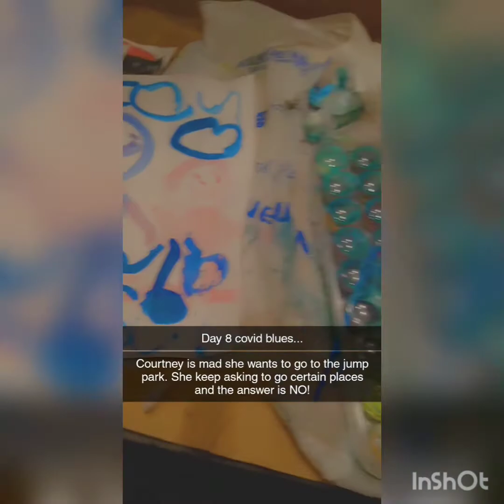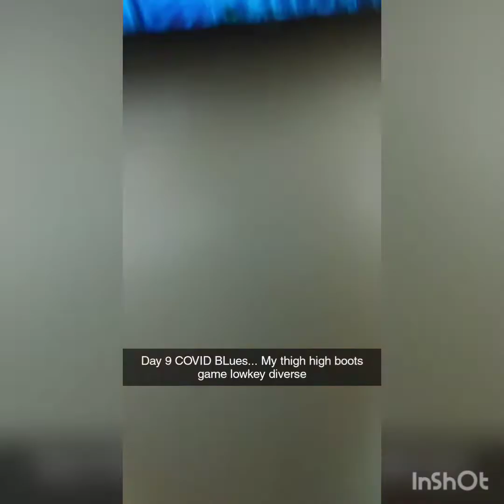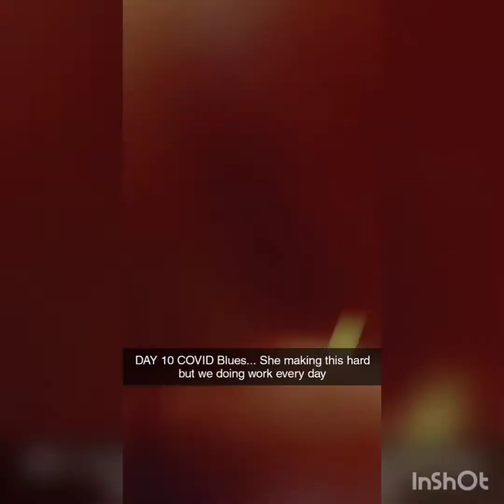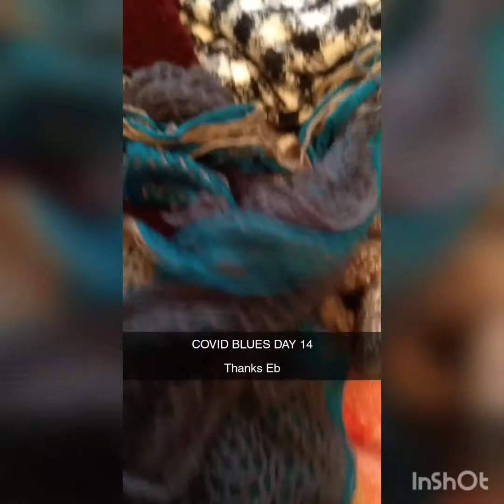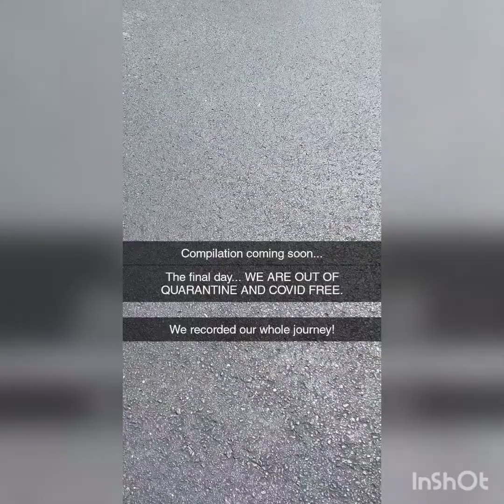COVID BLUES COMPILATION